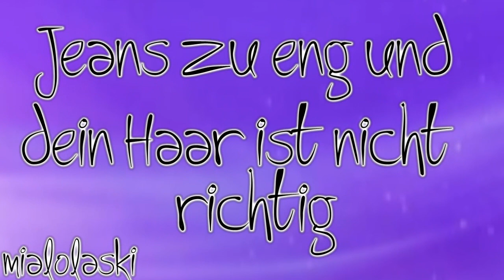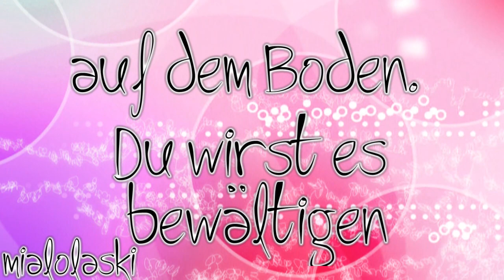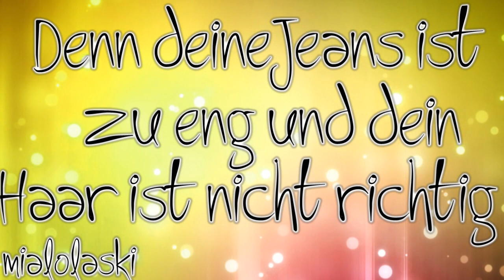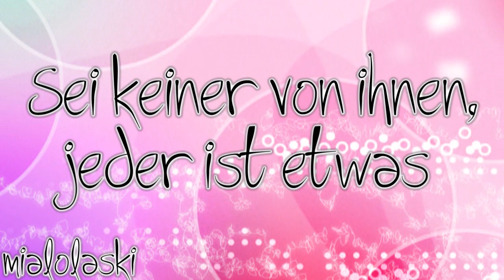Selena Gomez - Spotlight (Deutsche Übersetzung)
Nach langer Zeit hab ich mal wieder eine neue Übersetzung. Ich hoffe sie gefällt euch ♥